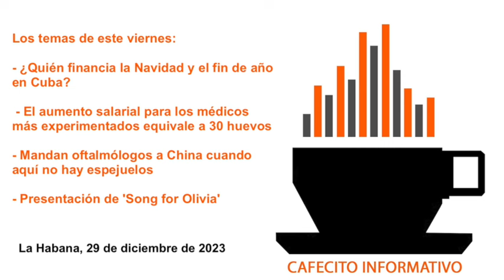Cafecito informativo del 29 de diciembre de 2023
🧣👋🏽🇨🇺🎙 Buenos días desde La Habana, soy Yoani Sánchez y en el "cafecito informativo" de este viernes 29 de diciembre de 2023 tocaré estos temas: 💵 ¿Quién financia la Navidad y el fin de año en Cuba? 🧮 El aumento salarial para los médicos más experimentados equivale a 30 huevos 👩🏻‍⚕️ Mandan oftalmólogos a China cuando aquí no hay espejuelos 📘 Presentación de 'Song for Olivia'

☕️ Gracias por compartir este "cafecito informativo" y te espero para el programa del lunes. Puedes conocer más detalles de estas noticias en el diario

El aumento salarial para los médicos cubanos con 30 años de experiencia equivale a un cartón de huevos

La angustia de los cubanos ante el 'paquetazo' económico del Gobierno

Los médicos del Pediátrico de El Cerro renuncian en masa por las malas condiciones de trabajo

Un joven de 16 años es asesinado durante una fiesta en Santiago de Cuba

Nueve cubanos murieron en accidentes de tránsito en la última semana en Matanzas

Yasmany González Valdés, el "culpable" perfecto para la Seguridad del Estado

Cuba manda oftalmólogos a China cuando en la Isla no hay siquiera armaduras de espejuelos

Rubén Remigio Ferro, cancerbero de "la ley y el orden" en Cuba